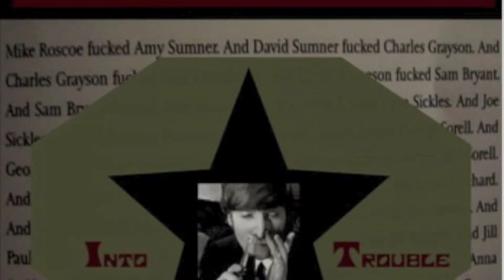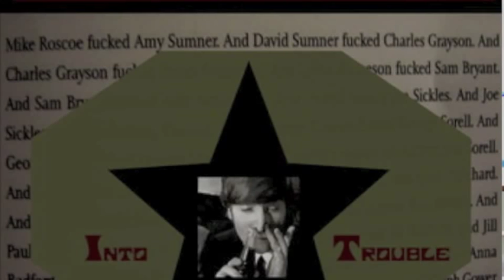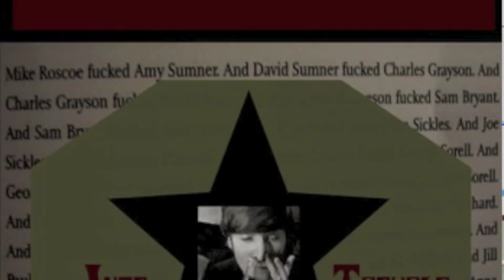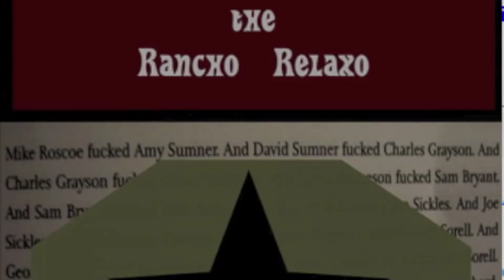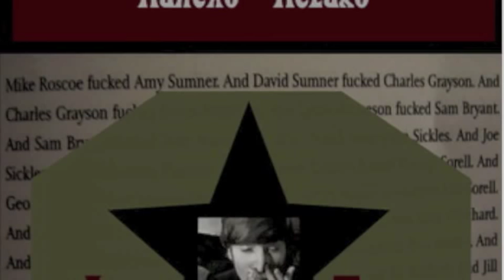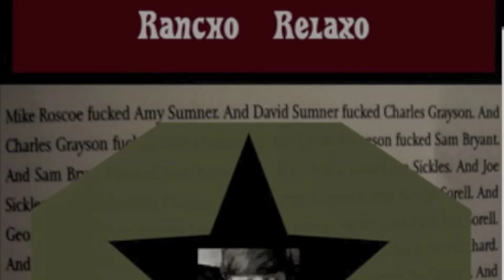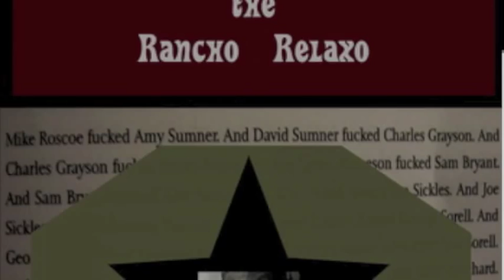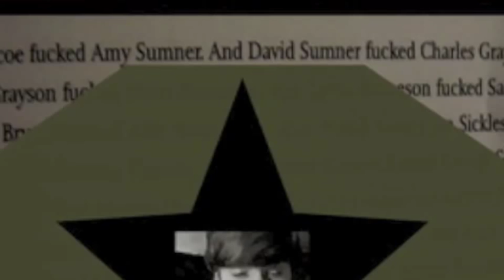Rancho Relaxo - Into Trouble (Full Album)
00:00 - Mirror (Fast and Bulbous)
4:02 - To Fall
11:21 - Highway through your Brain
15:41 - Radiating Sunshine
17:59 - Alone on DMT
20:06 - Cactus, a desert Pillow
23:00 - Dream or Dance
25:58 - Savourine
27:39 - Unite Fight Revolution
30:33 - Untitled Number 1
36:07 - Going Blind
38:34 - Set me Free (Lou Reed)